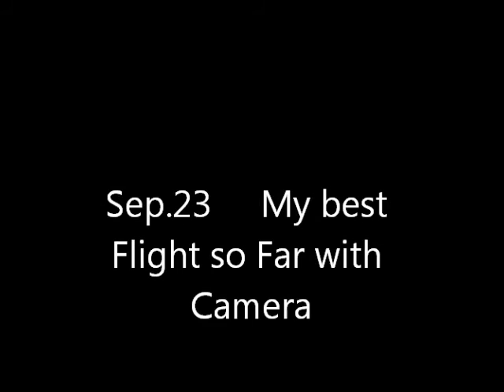A Little Flight over my Chalet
RC-Helicopter Flight